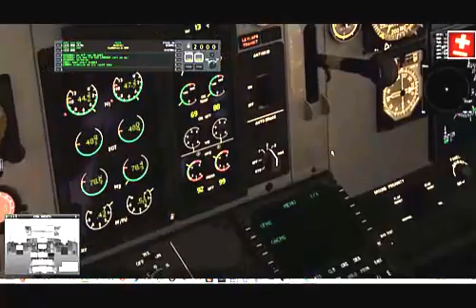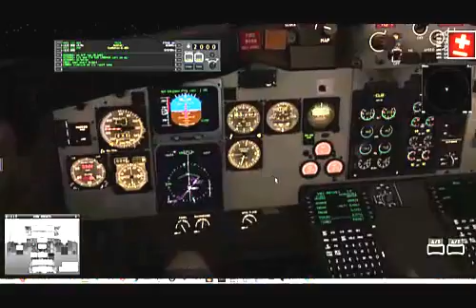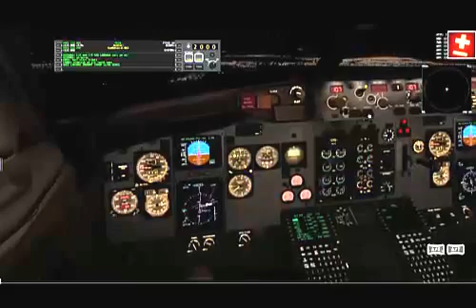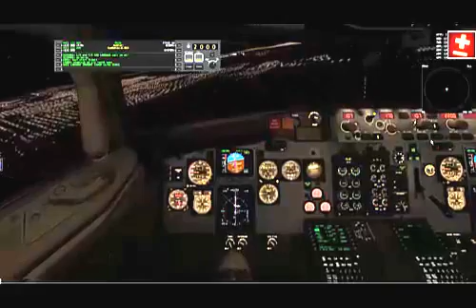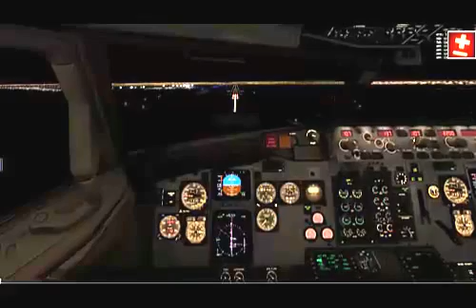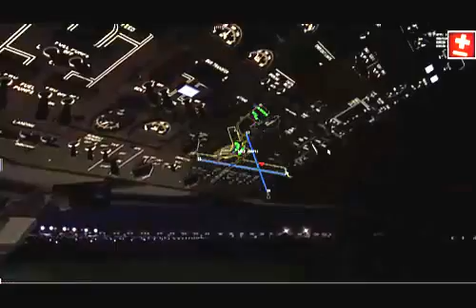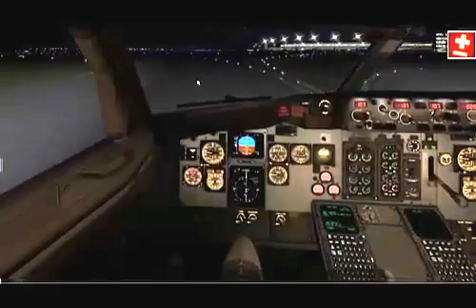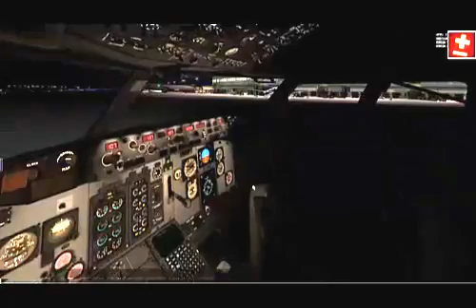Pouso na Argentina SAEZ Ministro Pistarini em Buenos Aires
Saindo de SBPA Porto Alegre em voo IFR noturno com 737-300 IXEG